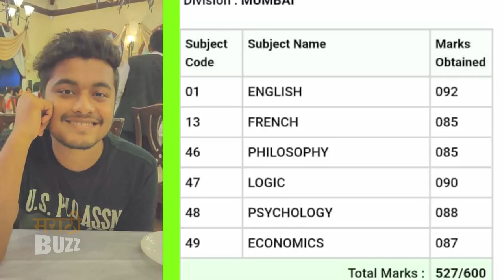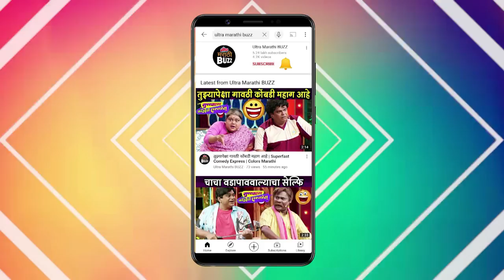मुलगी झाली हो मालिकेतील शृजन देशपांडेचं बारावीत घवघवीत यश | Rajesh Deshpande | Star Pravah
महाराष्ट्र शिक्षण मंडळाच्या इयत्ता बारावीचा निकाल जाहीर झाला. स्टार प्रवाह वाहिनीवरील "मुलगी झाली हो" मालिकेतील अभिनेता सृजन देशपांडेनं बारावीची परीक्षा दिली होती. सविस्तर बातमी जाणून घ्या "अल्ट्रा मराठी बज"वर ! Report & Voice Over By Sagar Maladkar Video Editor - Ajay Shukla